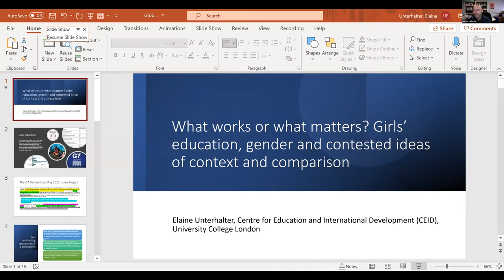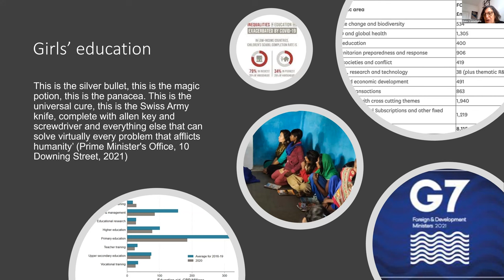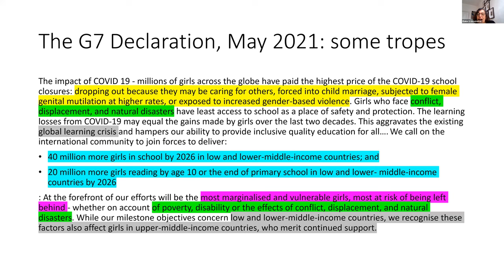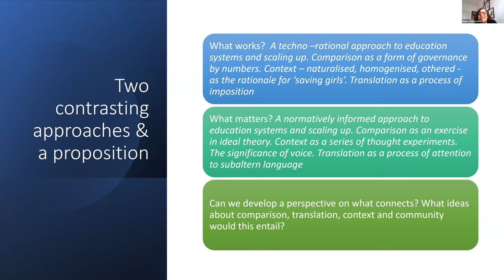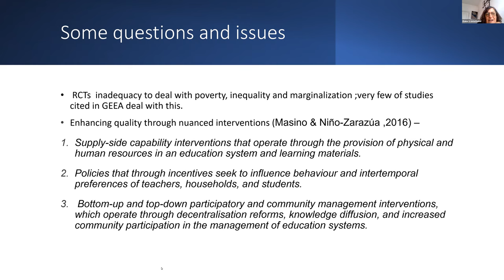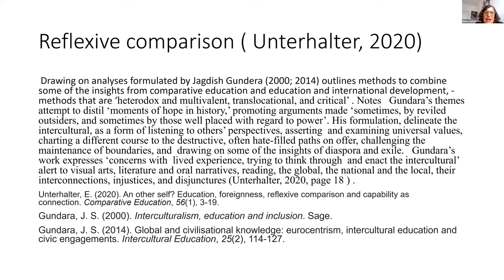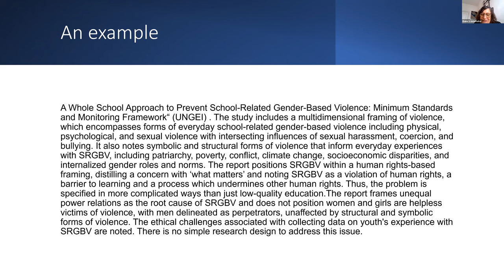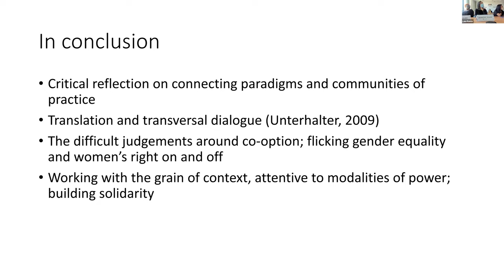Winter School E5 - Elaine Unterhalter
Lecture 4: “What works or what matters? Girls' education, gender and contested notions of context and comparison” by Elaine Unterhalter (UCL Institute of Education).